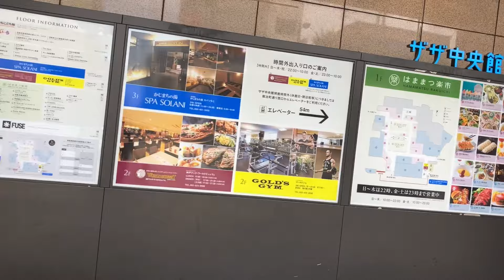【東芝】1X エスカレーター ザザシティ浜松中央館 1X escalator Zaza City Hamamatsu Central shopping mall Hamamatsu Japan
ザザシティ浜松中央館のエスカレーターです